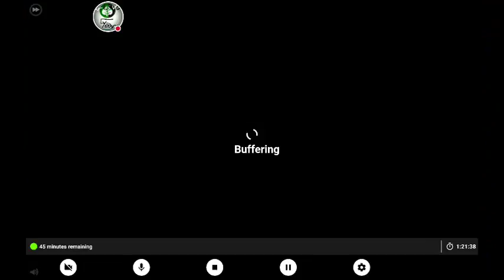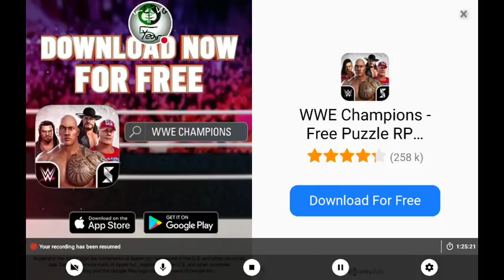Truck Simulator USA: Delivering The Pipes To Winnipeg & Medicines To Mexico City!!!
In Today's Video The Driver Heads Out To Winnipeg & Mexico City After The Truck Gets Cleaned Up.

This Commentary Is NOT Advised!

NEW Videos NOW Weekly!